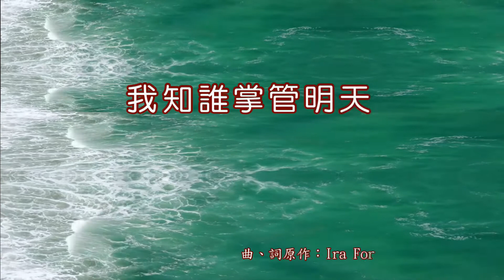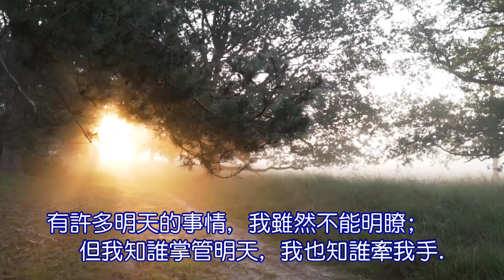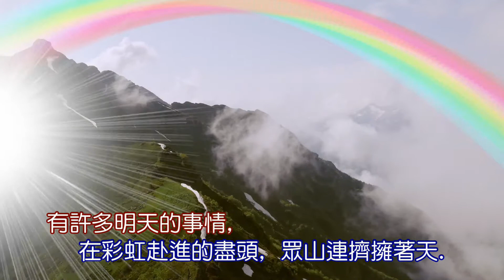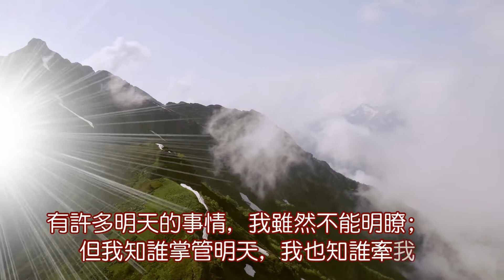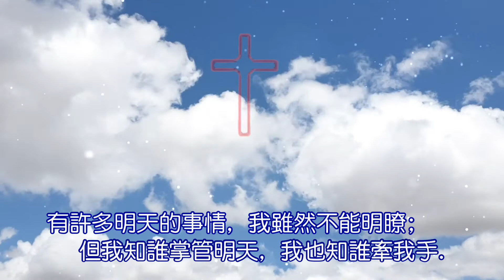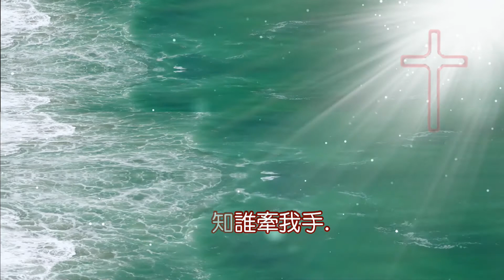我知誰掌管明天 I Know Who Holds Tomorrow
曲、詞  原作：Ira Forest Stanphill (Feb. 14, 1914 – Dec. 30, 1993)

中譯：余丹白

獻頌：NRAC Online Choir (Maggie Chan, Sanny Chan, Kenneth Chau, Carly Cheng, Yat Hei Cheng, Kathy Cheong, Amy Chiu, Candice Chung, Karen Fung, Crystal He, Virginia Kuok, Rosita Leung, David Li, Ruby Lo, Maggie Wong, Sunny Wong, Wayne Wong)

製作及校對：Candice Chung, Ida Ho, Elaine Hsu, Rosita Leung, Sunny Wong

I don't know about tomorrow,
I just live from day to day.
I don't borrow from its sunshine,
For its skies may turn to gray.
I don't worry o'er the future,
For I know what Jesus said,
And today I'll walk beside Him,
For He knows what is ahead.

我不知明天方向路, 我只活每日每天;
我不向明天借陽光, 因天空或轉曚曨.
我不為將來添憂慮, 因我知耶穌應許;
在今天我與祂同行, 因祂知前面如何.

Every step is getting brighter,
As the golden stairs I climb;
Every burden's getting lighter;
Every cloud is silver lined.
There the sun is always shining,
There no tear will dim the eye,
At the ending of the rainbow,
Where the mountains touch the sky.

每一步更走進光明, 我攀登黃金天階;
背重擔漸漸覺輕省, 抱雲彩穿梭銀光.
在那裡陽光常照耀, 不再有黯然淚水;
在彩虹赴進的盡頭, 眾山連擠擁著天.

It may bring me poverty;
But the One who feeds the sparrow,
Is the one who stands by me.
And the path that be my portion,
May be through the flame or flood,
But His presence goes before me,
And I'm covered with His blood.

我不知明天方向路, 或帶來貧乏饑渴;
那眷顧麻雀的父神, 祂也會站在我旁.
我前路縱然有試煉, 或經歷水深火熱;
但我主在前引導我, 祂寶血將我覆蓋.

Refrain:
Many things about tomorrow
I don't seem to understand;
But I know who holds tomorrow,
And I know who holds my hand.

【副歌】
有許多明天的事情, 我雖然不能明瞭;
但我知誰掌管明天, 我也知誰牽我手.